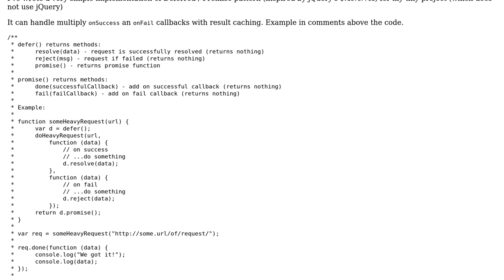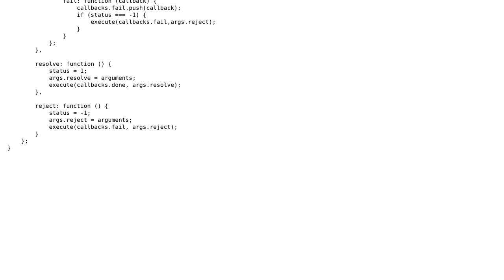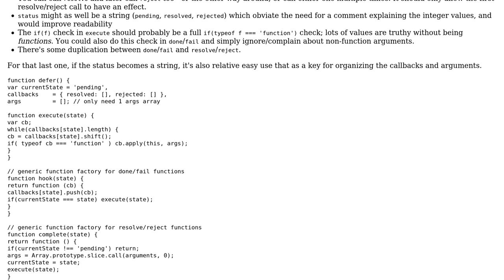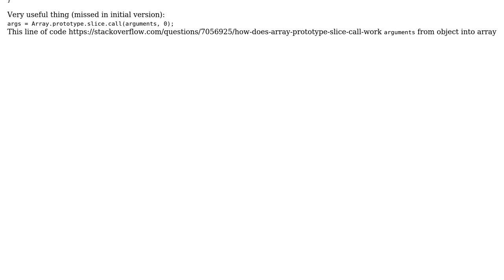Code Review: Simple Deferred / Promise pattern in JavaScript (2 Solutions!!)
Code Review: Simple Deferred / Promise pattern in JavaScript

With thanks & praise to God, and with thanks to the many people who have made this project possible! | Content (except music & images) licensed under CC BY-SA | Music | Images & others | With thanks to user ofstudio user Jamal user Flambino and the Stack Exchange Network Trademarks are property of their respective owners. You are responsible for your own actions.